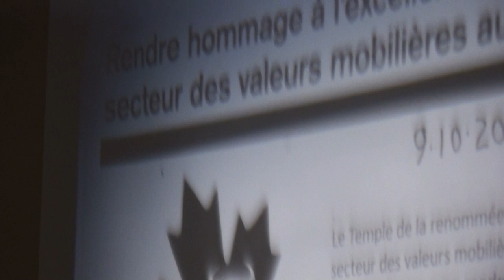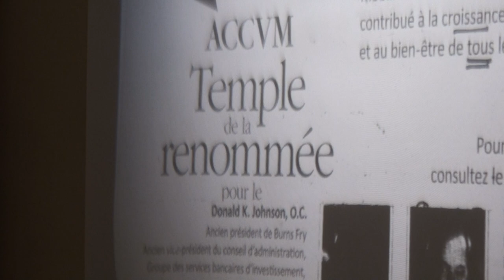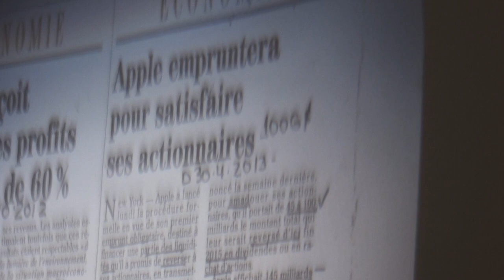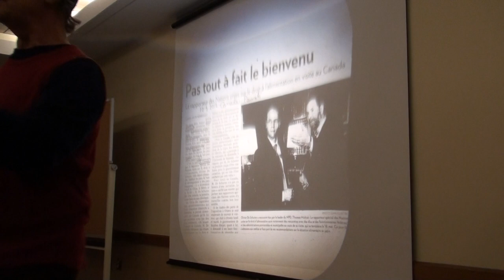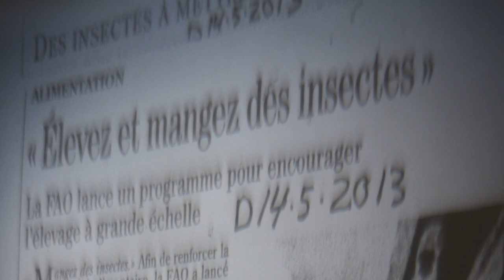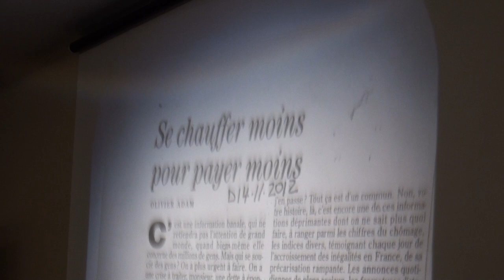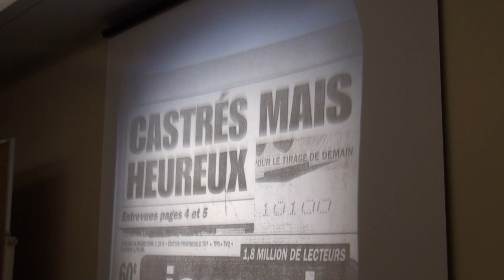2/2 Léo-Paul Lauzon discutant de la vraie nature du capitalisme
CONFÉRENCE : La vraie nature du capitalisme selon le prof. Lauzon

 Les Étudiant-e-s socialistes UQAM vous invitent le mardi 19 novembre 2013 à une conférence de Léo-Paul Lauzon discutant de la vraie nature du capitalisme.

 Léo-Paul Lauzon est professeur à l'UQAM à l'École des sciences de la gestion ainsi que critique sociale et blogueur. Souvent appelé à commenter et à débattre l'actualité dans les médias, Léo-Paul Lauzon écrit plusieurs chroniques pour des journaux communautaires. Il a fait également l'objet de nombreux reportages au sein de revues, de journaux. Il est l'auteur et le co-auteur de 70 études et de près de vingt livres, dont les deux derniers, intitulés Comptes et Contes du prof Lauzon, se sont classés parmi les meilleurs vendeurs au Québec pendant plusieurs mois. Finalement, il est un des rares critiques sociales qui se réclame du socialisme.

 Où: UQAM Local D-R200(1430 rue St-Denis)
 Quand: Mardi 19 novembre 2013 à 19h